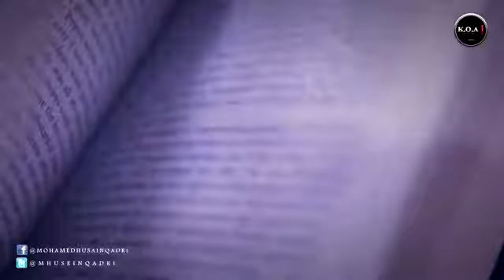THOUGHT PROVOKING How we spent our life and how we will end up!